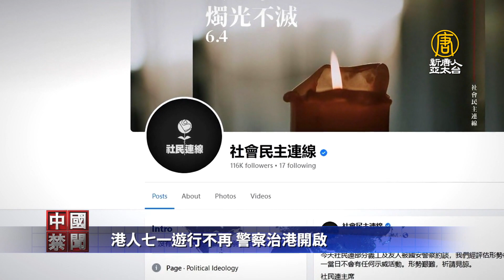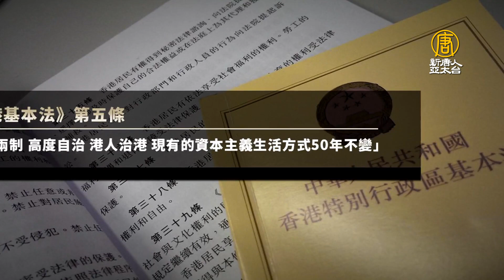港人七一遊行不再 警察治港開啟